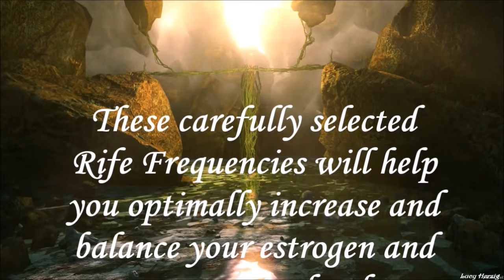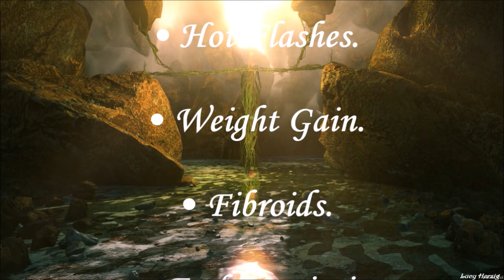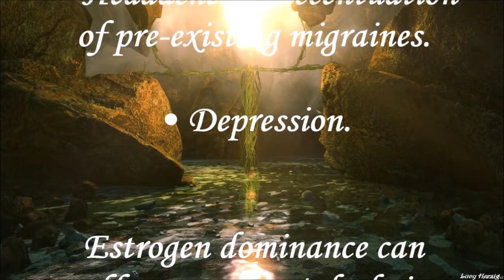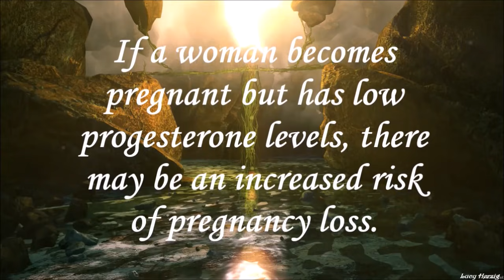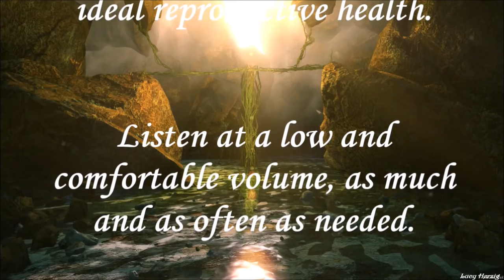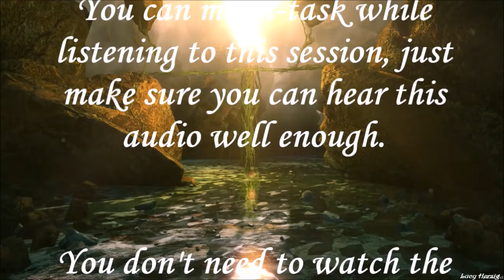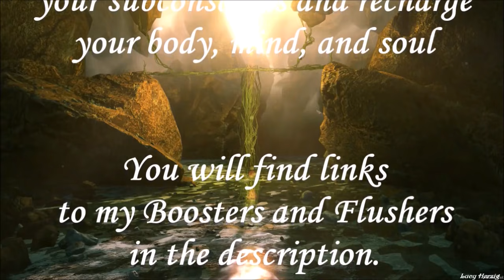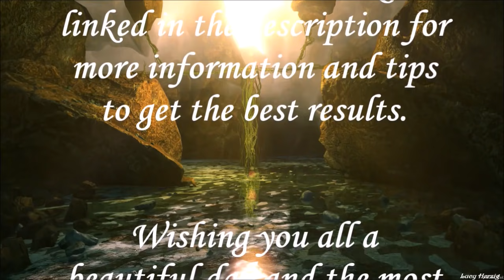❉ Estrogen & Progesterone Booster! ~ Female Hormone Balance Rife Frequencies ~ Relaxing Water Sounds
These carefully selected Rife Frequencies will help you effectively increase and optimally balance your estrogen and progesterone levels.

➮ Classic signs of low estrogen levels include:

• Painful sex due to a lack of vaginal lubrication.
• An increase in urinary tract infections (UTIs)
• Thinning of the urethra.
• Irregular or absent periods.
• Mood swings.
• Hot flashes.
• Breast tenderness.
• Headaches.
• Accentuation of pre-existing migraines.
• Depression.

➮ Common symptoms of low progesterone:

• Irregular Menstrual Cycles.
• Infertility.
• Headaches or Migraines.
• Mood changes.
• Anxiety or depression.
• Hot Flashes.
• Weight Gain.
• Fibroids.
• Endometriosis.

Estrogen and progesterone are steroid hormones that play a pivotal role in the regulation of mammalian reproduction.

The main causes of low progesterone in women are menopause, problems with the ovaries, or miscarriage.

Without progesterone to complement it, estrogen may become the dominant hormone.

Estrogen dominance can affect a woman's body in many ways, including abnormal menstruation (heavy/painful periods).

PMS, headaches, decreased sex drive, bloating, mood swings, fatigue, anxiety, depression, breast tenderness, endometriosis, fibroids, and hormonal weight gain are other common symptoms.

Females who have low progesterone levels may have irregular periods and struggle to get pregnant. Without this hormone, the body cannot prepare the right environment for the egg and developing fetus.

If a woman becomes pregnant but has low progesterone levels, there may be an increased risk of pregnancy loss. Progesterone is the main hormone responsible for regulating your cycle.

➮ What is the ideal ratio of estrogen to progesterone?

Estradiol (E2): 19 - 160 pg/mL or 70 - 600 pmol/L In healthy women, progesterone/estradiol ratio should be between 100 and 500.

If it's higher than that, it may indicate progesterone domination, and if it's lower, then estrogen domination is more likely.

▷ Listen on low comfortable volume as much and as often as needed. It's recommended to listen at least 1-2 hours a day for extra-fast results. Headphones are optional.

This formula will effectively increase and balance these two hormones for optimal and ideal reproductive health.

☑ This session includes only specially selected Rife frequencies and relaxing water sounds for maximum effectiveness.

☒ Please, don't listen while driving or using heavy machinery and make sure to drink enough water to maximise the changes!

✔ You can loop this video overnight while you sleep for ultra-fast changes.

➽ Listen to my Powerful Flusher at least once a week. It will help you declutter your subconscious and recharge your body, mind, and soul.

❱ If you want to help keep my channel alive, you can donate - Any little help is highly appreciated!

★ Wishing you all super-fast and most stunning results! :)